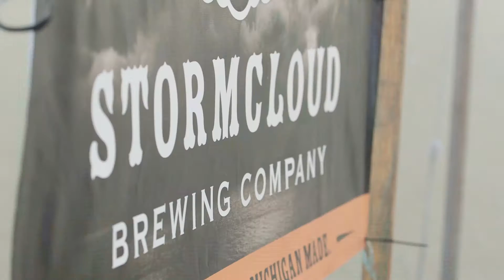Stormcloud 2nd Beerthday Bash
Video from our 2nd Birthday Party on June 21, 2015. Credit: LakeFX Media LLC.